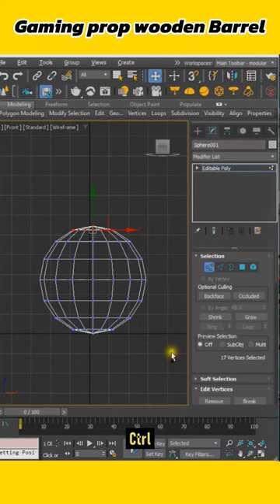Barrel modeling in 3ds max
Introducing our meticulously crafted wooden barrel, designed with utmost precision using 3ds max technology. This exquisite barrel showcases a timeless charm, perfect for adding a touch of rustic elegance to any space. With its sturdy construction and rich wooden texture, it exudes durability and authenticity. The contrasting black background further accentuates its allure, making it a captivating centerpiece for any setting. Whether used for storage or as a decorative piece, this barrel is a testament to exceptional craftsmanship and will undoubtedly elevate your interior design.